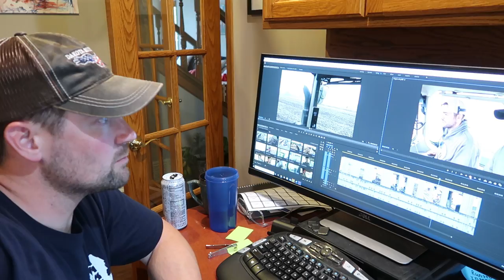Worlds Sexiest Lawn Mower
Our trusty old John Deere GT235 lawn mower got a new hood and some fresh WD-40 grease after being neglected for too long...

► Edited By
Becky Johnson